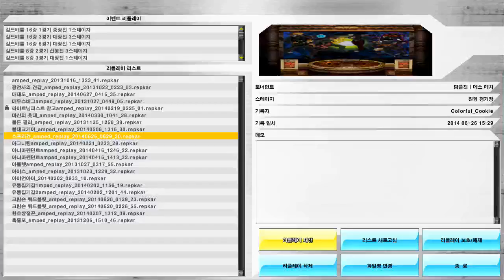겟앰프드 Getamped 스프리건 20140821 132825